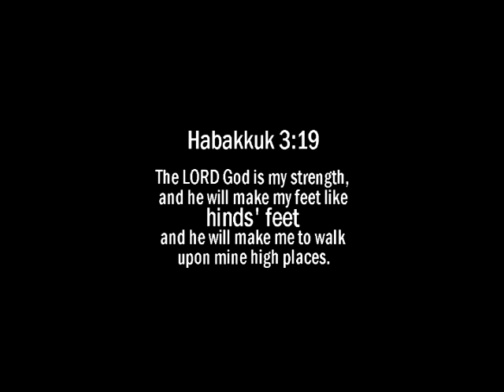Hinds' Feet Farm: Day Programs for Traumatic and Acquired Brain Injuries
Hinds Feet Farm runs unique and innovative programs for persons living with traumatic and acquired brain injuries.